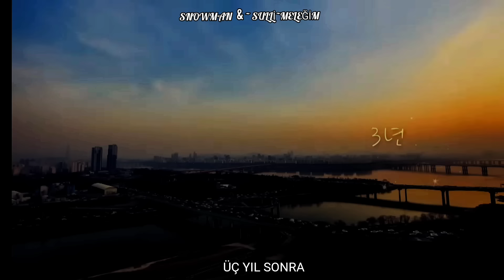Kore Klip|Tek Gecelik İlişki Yaşadığı Adamla Yıllar Sonra Karşılaştı Ama Tanımıyormuş Gibi Davrandı